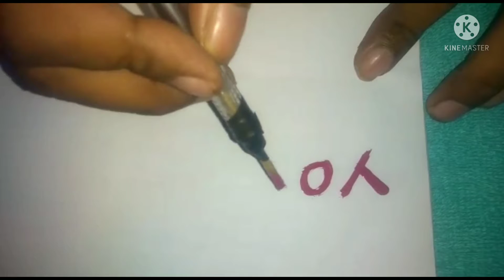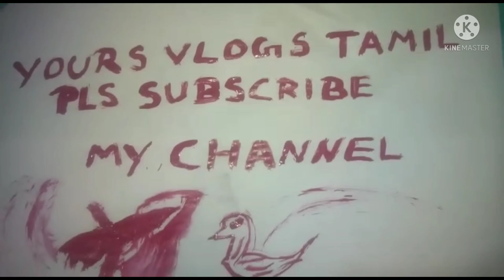how to make hand made paint brush /very simple way in tamil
how to make hand made paint brush